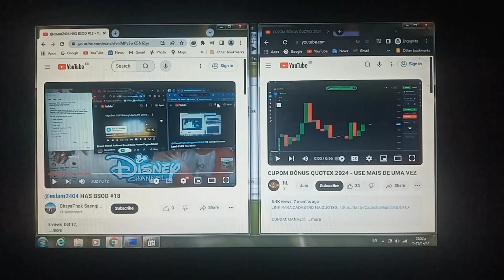VS Earrape Scream Maicon Trader Has BSOD